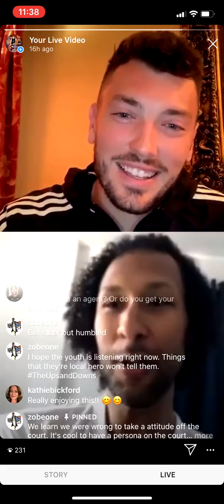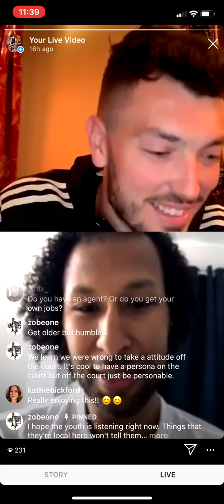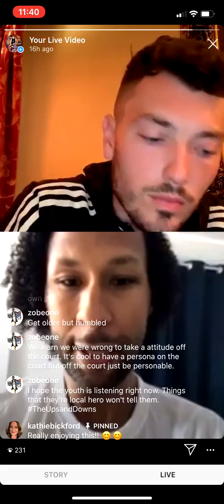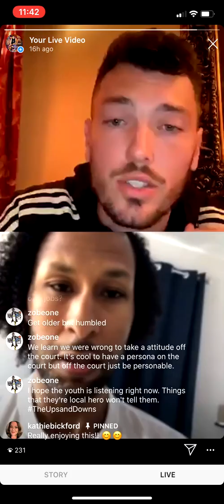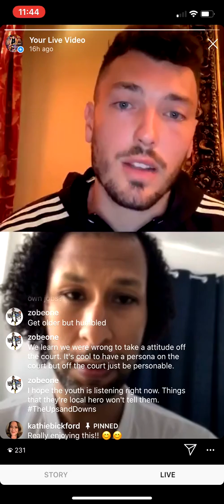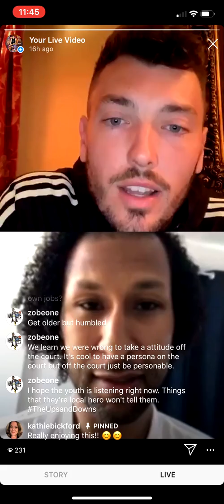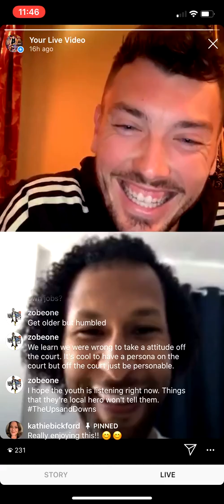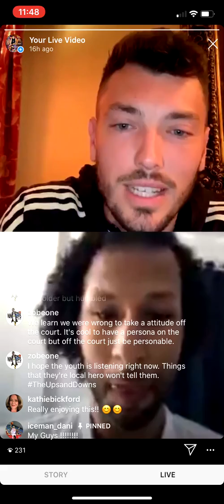Christien Charles pt. 3 Playing All Over Asia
Christien Charles a 7'1" center who's 39 years old shares his knowledge and unique stories from over the years. The Villanova graduate talks about playing NBA Summer League with Chicago Bulls, his friendship with Randy Foye, and his longevity playing in over 25 countries. Recently named to the Asean Basketball League's All Time 10 Awardees. ABL Champion, 2x ABL MVP,  and 3x ABL Defensive Player of the Year.